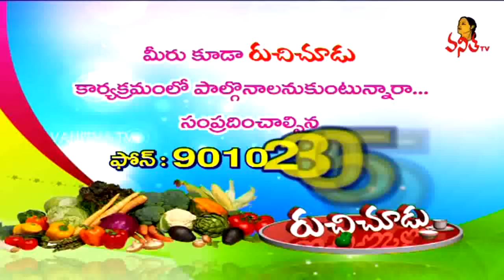Godhuma Pindi Halwa ( గోధుమ పిండి హల్వా ) Recipe || Diwali Special || Ruchi Chudu || Vanitha TV